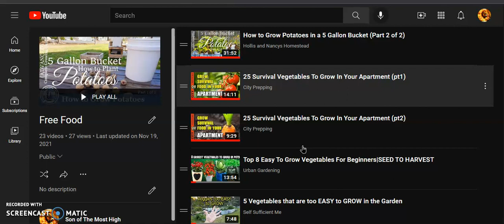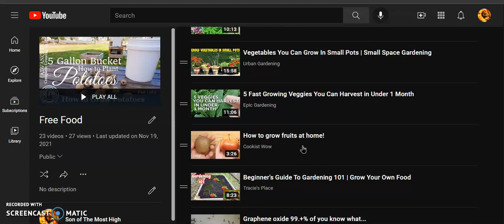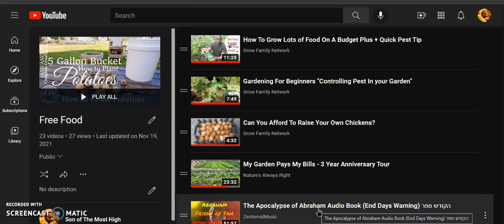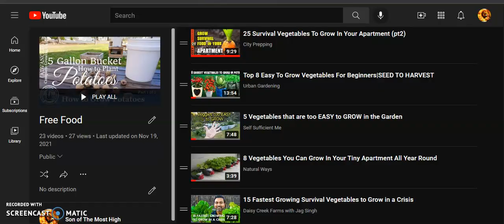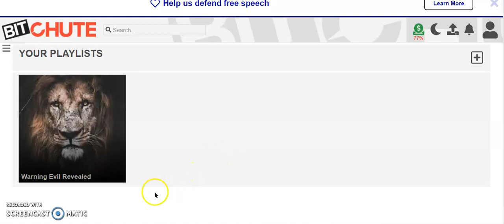Free Food Playlist & *CRITICAL* Playlist (Must Watch)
A little something to help you get started growing your own garden as stated in Jeremiah  29:4-7.

It Is Finished John 19:30
Fruits of the Spirit/Ruach    Galatians 5:22-23 & Colossians 3:12-15
They Are One In Us      John 17:21
You Are Kings and Priests          Rev 1:6, Rev 5:10